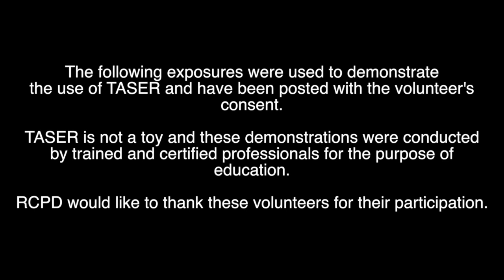RCPD TASER Media Day 2014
On July 17, 2014 the Riley County Police Department hosted a TASER Media Day. This event focused on the use of TASER in Riley County as well as the science and technology about the tool. Several volunteers from the news media or community experienced an exposure to the device in order to demonstrate its effects. or visit the department's twitter account (@RileyCountyPD) under the hashtag TASER.